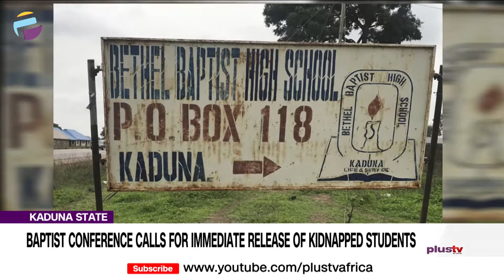Baptist Conference Calls For Immediate Release Of Kidnapped Students | NEWS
The Southern Kaduna Baptist Conference (SKBC) has called for the immediate and unconditional release of 121 students of Bethel Baptist High School, Damishi, Kaduna, abducted on June 5th.